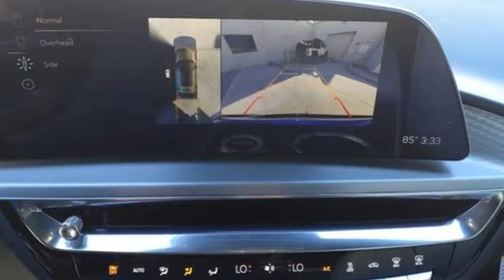New 2024 Cadillac LYRIQ Tampa FL St. Petersburg, FL RZ109188 - SOLD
Year: 2024
Make: Cadillac
Model: LYRIQ
Trim: Sport
Engine: l Not Specified Not Specified
Transmission: RWD 1-Speed Automatic
Interior: Sky Gray With Santorini Blue Accents
Stock #: RZ109188
VIN: 1GYKPTRKXRZ109188
Recent Arrival! 2024 Cadillac LYRIQ Sport 95/82 City/Highway MPGTO KEEP YOU SAFE, WE DELIVER!BUY ONLINE-TEXT-EMAIL-CHAT-PHONE AND WE WILL DELIVER YOUR NEXT VEHICLE TO YOUR DOOR!FROM OUR SALES FLOOR TO YOUR DOOR!IT'S THAT EASY.Cleaned and Sanitized All advertised prices are plus tax, tag, title, registration, and reconditioning costs. Prices do not include predelivery service charge of $999, electronic registration filing fee of $199.7, or tag agency fee of $85. Prices can expire or change at any time without notice. Advertised prices cannot be used in conjunction with other offers, special APR programs, or available dealer cash back, or other incentives. All vehicles subject to prior sale. Prices do not include dealer installed options.Equipped with Driver Assist Package (Enhanced Automatic Parking Assist, HD Surround Vision, Intersection Automatic Emergency Braking, Power-Folding Outside Heated Mirrors, Rear Pedestrian Alert, and Side Bicyclist Alert), 11.63 Axle Ratio, 4-Wheel Disc Brakes, 8-Way Power Driver Seat Adjuster, ABS brakes, Air Conditioning, Alloy wheels, AM/FM radio: SiriusXM with 360L, Apple CarPlay/Android Auto, Auto High-beam Headlights, Auto-dimming door mirrors, Automatic temperature control, Battery Pack Origin, Brake assist, Bumpers: body-color, Compass, Delay-off headlights, Driver & Front Passenger Heated Seats, Driver 4-Way Power Lumbar Seat Adjustment, Driver door bin, Driver vanity mirror, Dual front impact airbags, Dual front side impact airbags, Electronic Stability Control, Emergency communication system: OnStar and Cadillac connected services capable, Four wheel independent suspension, Front anti-roll bar, Front Bucket Seats, Front Center Armrest, Front dual zone A/C, Front Passenger 4-Way Power Lumbar Seat Adjustment, Front reading lights, Fully automatic headlights, Garage door transmitter, Heated door mirrors, Heated front seats, Heated steering wheel, Illuminated entry, Inteluxe Seat Trim, Knee airbag, Leather steering wheel, Low ti

Address:
101 East Fletcher Avenue